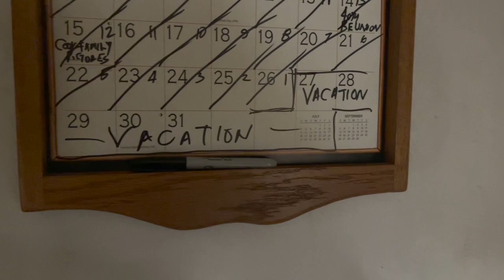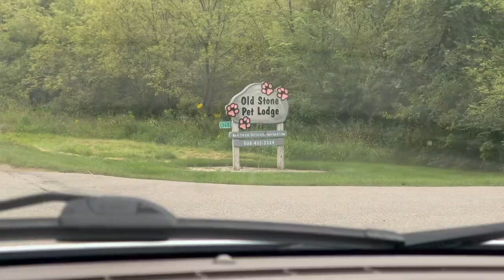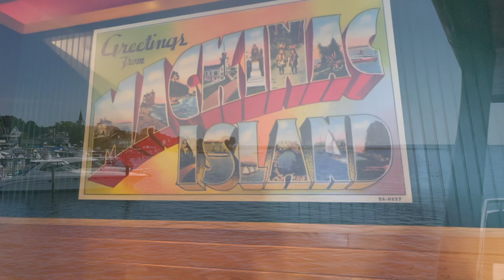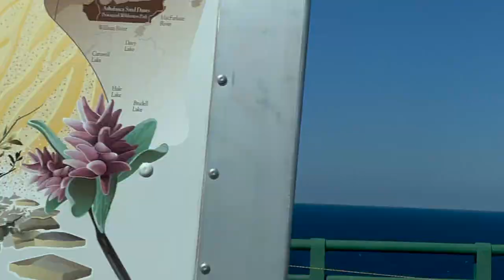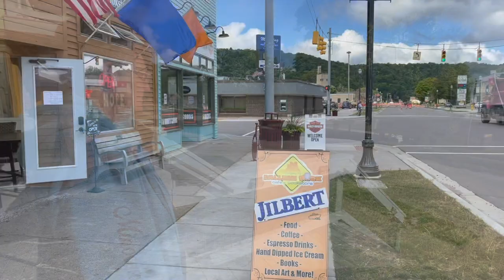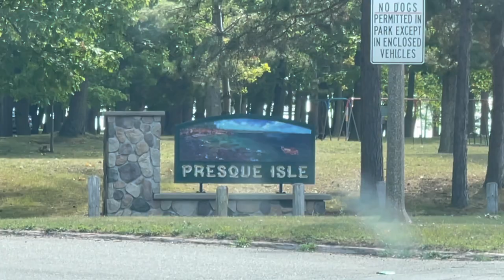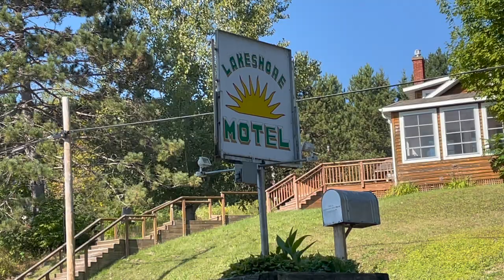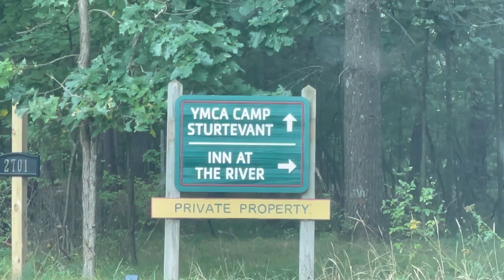Mackinac Island / U. P. Vacation 2021